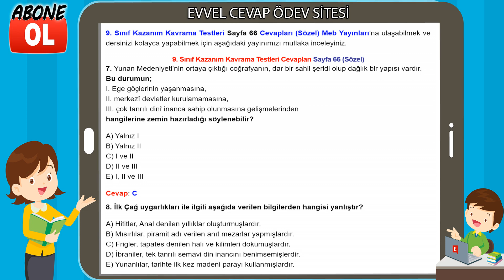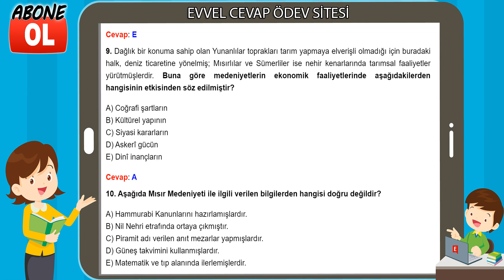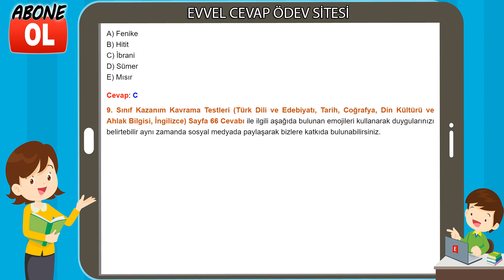9. Sınıf Kazanım Kavrama Testleri Cevapları Sayfa 66 (Sözel)